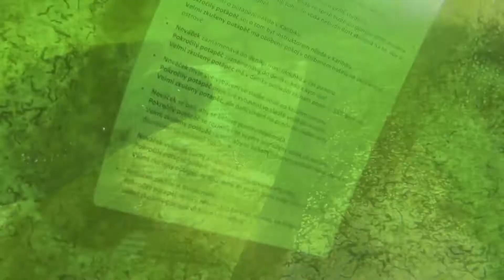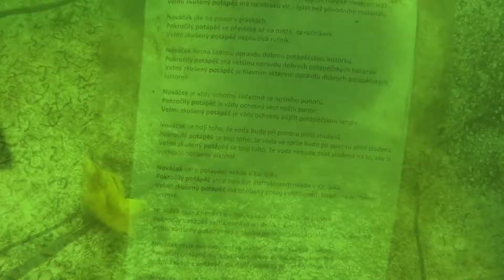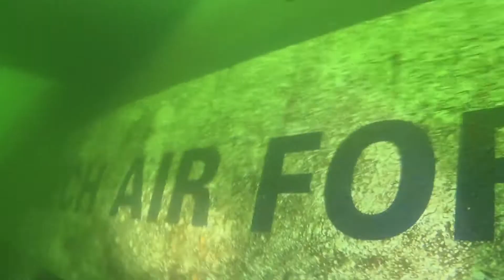Potápění - Bořená hora 30.7.2018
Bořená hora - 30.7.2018